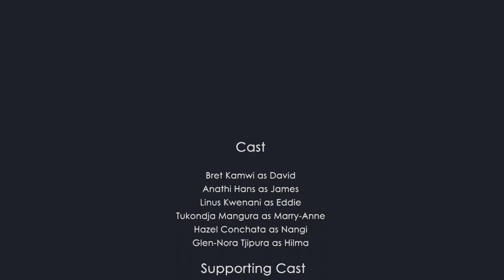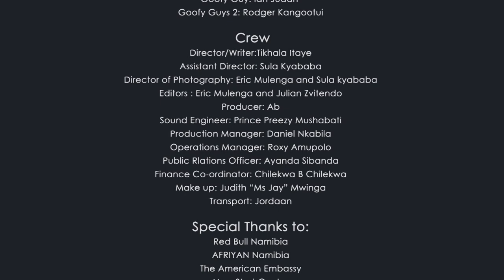DONT KISS AND TELL NAMIBIAN SERIES EPISODE 5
An educational series drama to enlighting the global black youth what HIV/AIDS is all about, produced by OGOPA BUTTERFLY NAMIBIA